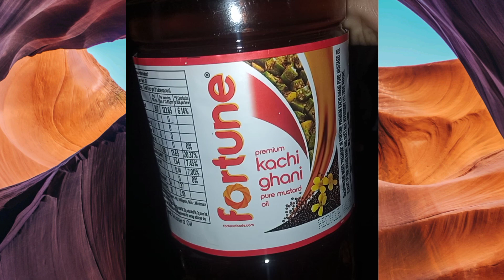कैरीचा खार (लोणचे) कमी तेलात गुळाचा वापर न करताही भरपूर दिवस टिकणारे😋😋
5 किलो केरी
500g मीठ
250g मोहरी डाळ
कलमी 4,5 तुकडे
मिरे 10,15
जिर 100g
सोप 2, 3चमच
मेथी दाणे 3,4 चमच
तेल 1 वाटी
    वाजणानी तेल 125g

आंबे स्वच्छ करून पाणी निथळून घ्यावे

मीठ हळद लावून घ्या

मसाले लावून घ्या
मोहरीचे तेल गरम करून घ्या व थंड झाल्यावर खार मध्ये सोडावे.

15 दिवस 1,2, दिवस झाले की खार मिक्स करुन घ्यावा.
यामुळे लोणचे खराब होणार नाही.

aaplecha kitchen (आपलेच किचन)

रेसीपी कशा वाटतात ते कमेंट करून सागाल

तुमच्या सपोर्ट मुळे मी आज नवनवीन रेसिपी तुमच्या पर्यंत पोहचवत आहे.

माझ्या चॅनल ला सपोर्ट करायला विसरू नका.🙏🙏🙏🙏🙏🙏